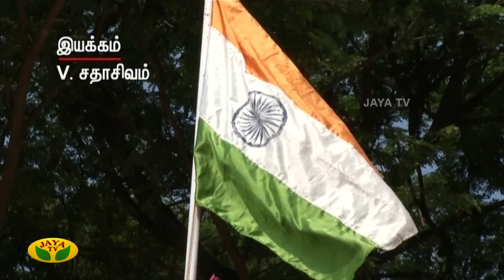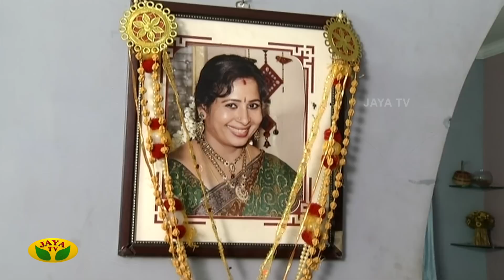மனதில் உறுதி வேண்டும் | Manathil Urudhi Vendum | Tamil Serial | Jaya TV Rewind | Episode - 23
Category Entertainment